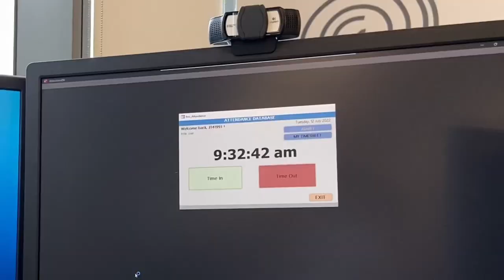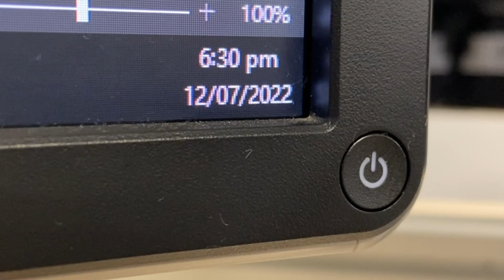day in the life of a data analyst | josh tongol